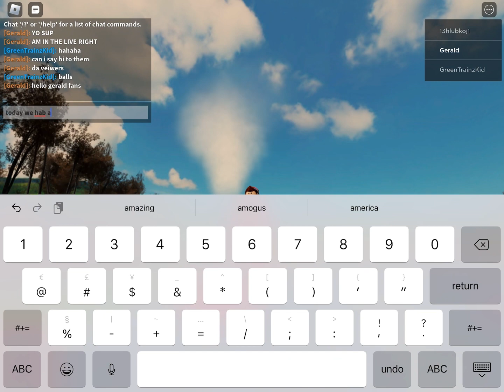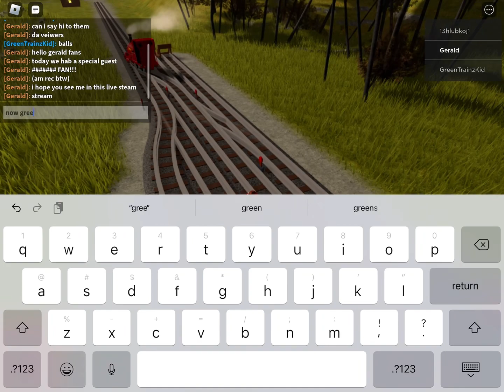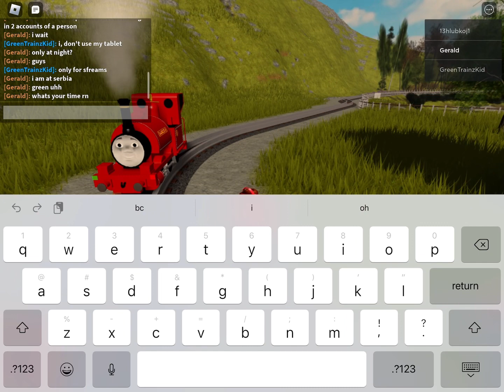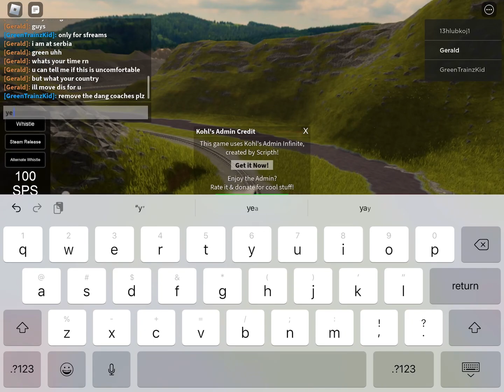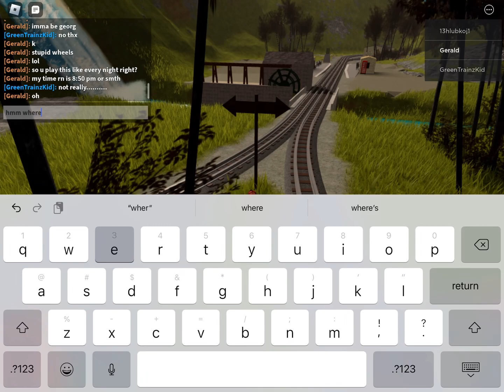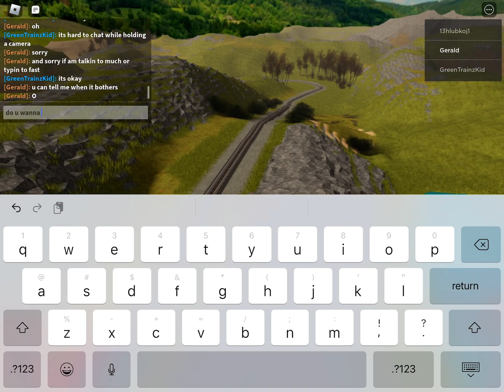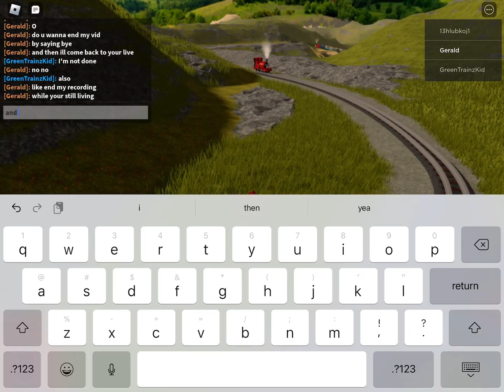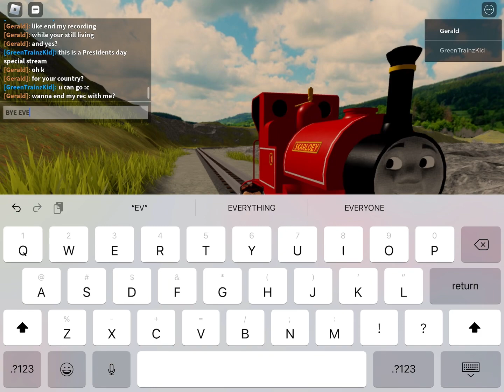a special guest @thischannelisdead987 thanks for him to let himself be in vid while he is live!